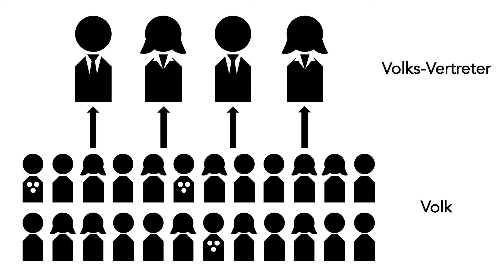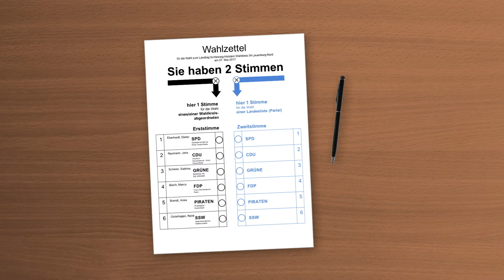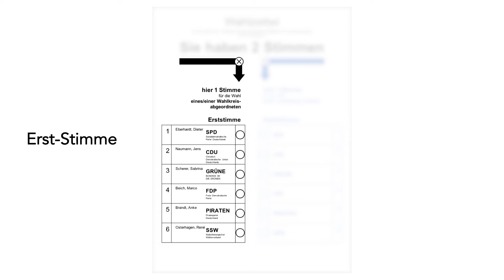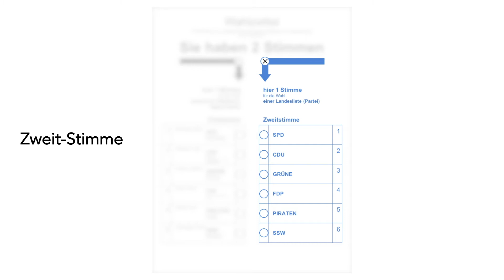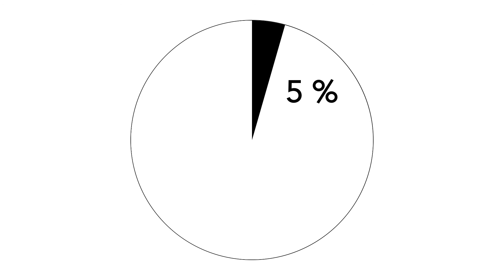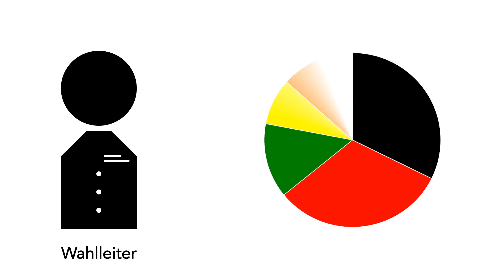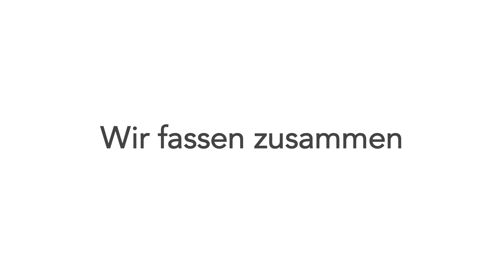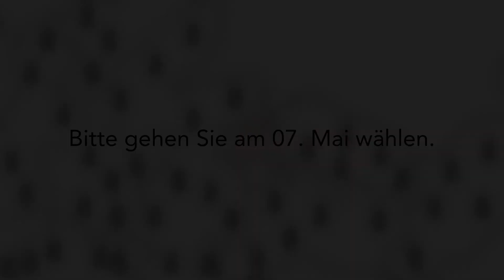Kurzes Erklär-Video zur Landtags-Wahl in Schleswig-Holstein 2017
Am 7. Mai 2017 ist in Schleswig-Holstein Landtags-Wahl.
Dieses Video gibt kurze Infos zur Landtags-Wahl.